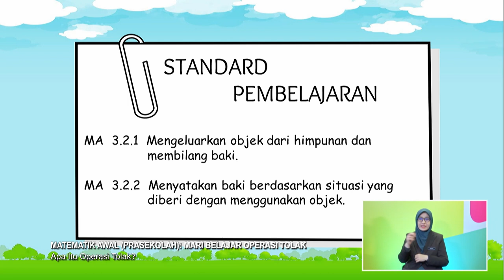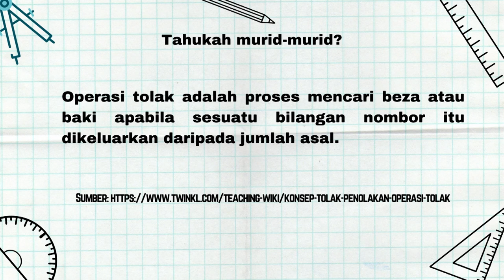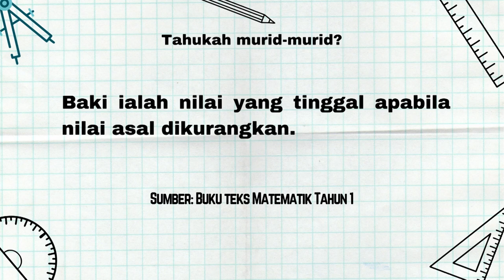DidikTV Prasekolah 2022 Ep 110 Matematik Awal Mari Belajar Operasi Tolak